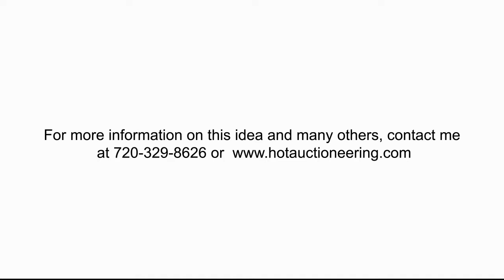Charity Auction Idea 77: Add a Fun Theme to Your Event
Adding a theme to your charity auction or fundraising event is great and a simple way to add a little bit of fun and get your guests in the spirit of the event.